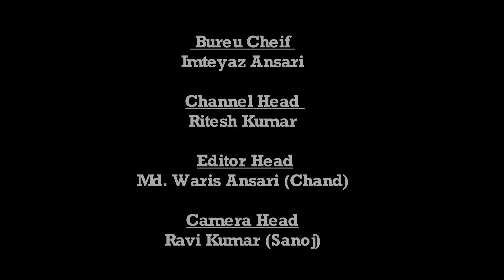|| Daily News Jharkhand || झमुमो रंका कार्यकर्ता के द्वारा चावल,आटा और नगद सहयोग || 03.10.2020 ||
रंका से संवादाता प्रदीप साव की रिपोर्ट

रंका । गढ़वा। झारखंड मुक्ति मोर्चा पार्टी रंका प्रखंड कार्यकर्ता के द्वारा आज रंका प्रखंड के खपड़ो पंचायत निवासी उमेश राम जो आर्थिक रूप से अत्यंत गरीब है इनके पिता विश्वनाथ राम  का आकस्मिक मृत्यु हो गई इसकी सूचना मिलते ही माननीय मंत्री श्री मिथिलेश कुमार ठाकुर जी के निर्देश पर पार्टी के कार्यकर्ता ने तत्परता दिखाते हुए तत्काल प्रखंड कमेटी रंका के द्वारा चावल और युवा मोर्चा रंका टीम के द्वारा आटा और नगद सहयोग राशि श्राध कार्यक्रम के लिए सहयोग किया गया। युवा मोर्चा अध्यक्ष दीपक कुमार सोनी ने बताया कि पार्टी का क्रम हैं दुसरो को सुख और दुःख में निस्वार्थ भाव से मदद करना दुःख की घड़ी में इनके परिवार के साथ हम सभी खड़े हैं। इस मौके पर खपड़ों पंचायत के अध्यक्ष इरफान अंसारी उपाध्यक्ष अरविंद प्रसाद सोनी झारखंड युवा मोर्चा के प्रखंड अध्यक्ष दीपक कुमार सोनी युवा मोर्चा खपडो पंचायत के अध्यक्ष मदन राम सचिव खुर्शीद अंसारी खरडिहा पंचायत के उपसचिव मुकेश कुमार तिवारी युवा नेता रंजीत कुमार सोनी बनारसी प्रसाद सोनी पिंकू सिंह अरविंद कुमार सोनी उपस्थित थे।